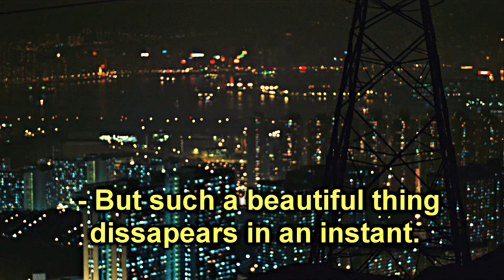The Legacy Of John Woo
To mark 3 years of editing is a great feeling for myself, I never really stuck to much when it came to hobbies, but editing has been a great tool in expressing myself as person but most importantly. as an individual with his own ideas and his own purposes when it comes to editing. I just wanna thank you all that have been there like @BGO .yeah that never works, i guess thats the problem of having 3 fkn letters as your name. Faith, Bianca, Monica who show BH was wrong, that jesse guy don't remember his name, elxven who is in productions, Jonathan who gets all the concepts, spidey who remains anonymous, fkn mk and ummmmmm cant forget @BoonkyEdits .who the fuck could forget a name like boonky am I right? Thanks to all the editors I aspire to be like. like chrisper, who wouldn't want to be the guy dating stef. ok im done. So onto the video, this is another Director focused edit like the Legacy Of Tarantino I did. Lucky enough for me the director I chose this time is although very influential to tarantino is quite different from him. Family, love, honor, respect are the main focuses of all his films. but most john woo fans can agree his golden age was between 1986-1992 with culturally impactful films that inspired the genre of the honorable hero mercilessly killing hundreds while barely reloading. His time as director past that was not that impactful I was never the biggest face/off or Hard Target fan so I decided to stick to the 7 films he did in his hong kong era of filmmaking. very heavily focused on A Better Tomorrow as it's become honestly one of if not the best action film I've watched. This is my first edit to feature solely cantonese/mandarin dialogue so this was my first run at extensive use of subtitles, so one subtitle misses a dash and some subs don'thave a black outline to see them better but those were mostly in darker shots and didn't feel the need at the time to have them, so I apologize for the amateur job, I've gotten better since making this video. I may try to use Yt's subtitles next time, I don't think so because you know I want people to visibly see the dialogue better than some plain white text you have to remember to start at the beginning of the video to get the proper experience. but no one's made a 7 min edit on john woo's best work so it's another day of chrisper saying he could do whatever the fuck he wants because no one else will do a vid on it. johnwoo chowyunfat I just want to note @MrGreaves for being a great person I’ve met and had the privilege to talk to and he has always been encouraging towards me when it came to thinking outside the box when it comes to editing.